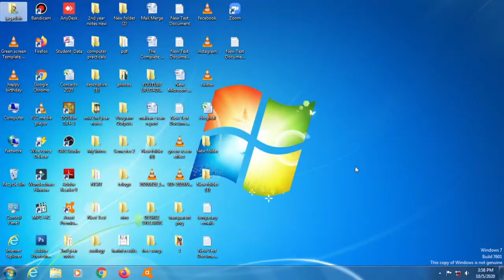Enable or Disable Windows Update Status Taskbar Notification Area Icon in Windows 7 Tutorial